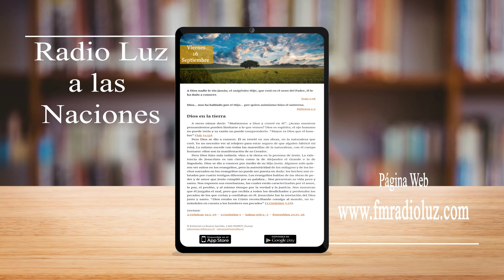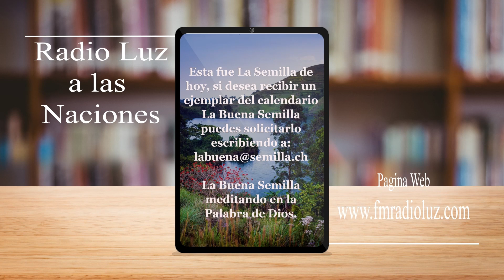La buena semilla 16 de septiembre 2022